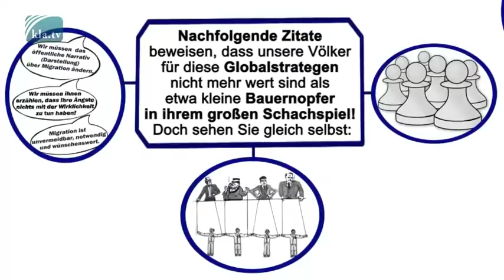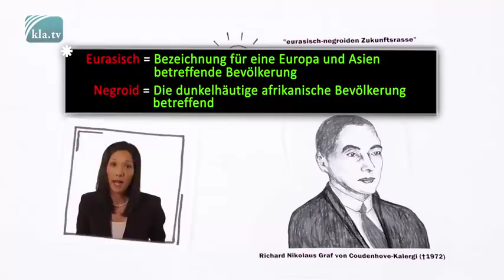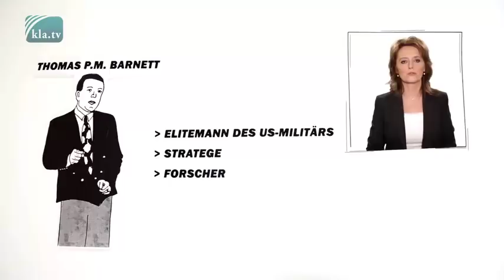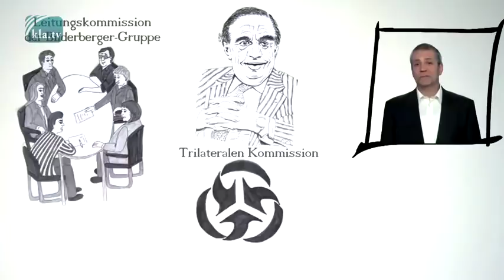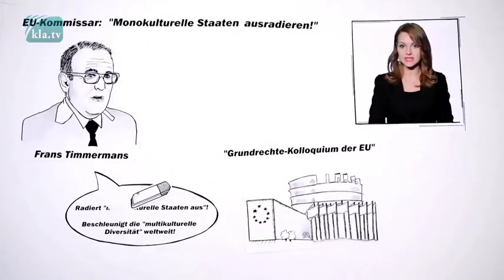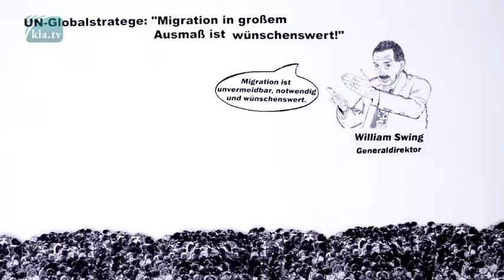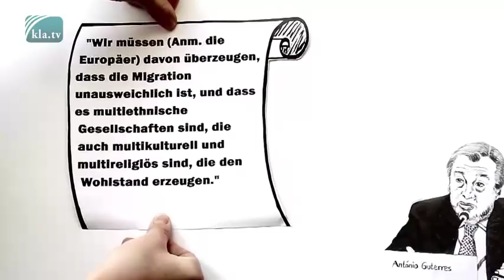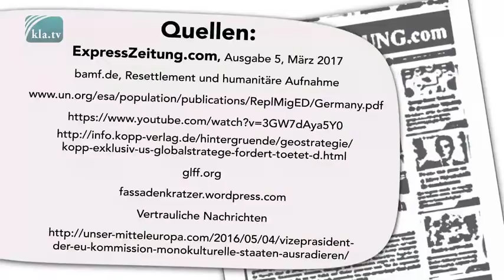Die Wach - Mannschaft -- Migrationskrise Wahrheit oder Lüge Dank an Werner und Kla TV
Dieser Kanal ist eine Arbeitsgemeinschaft zwischen Jo Conrad Werner Altnickel Andreas Popp & Rico Albrecht (Wissensmanufaktur) Oliver Janich und zu Guter Letzt unsere Liebe Angela Masch. Wir stehen in einem sehr engen Kontakt ins Ausland z.B zu David Icke Herzlichen Dank an Dich Many Thanks from our Heart, auch Kontakte nach Amerika Süd Amerika Hawaii und Spanien. Die beste Verbindung haben Wir im Moment nach Russland zum Präsidenten. Wir würden uns wünschen das sich auch Donald Trump mit uns in Verbindung setzt Er ist Deutscher Abstammung
Unterstützen Sie Ihr uns Hier:

Vielen Lieben Dank Ihr könnt selbst dabei sein Wo die Spenden hingehen, ein Teil wird für die Erneuerung unserer Geräte verwendet und bessere Programme